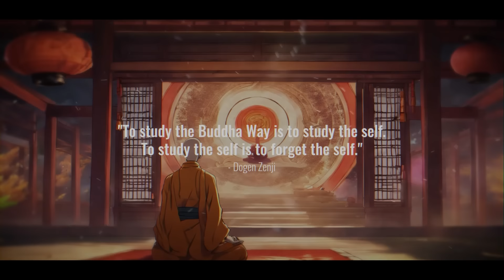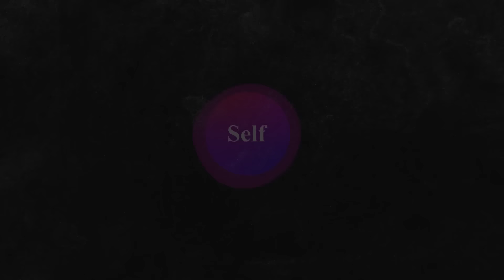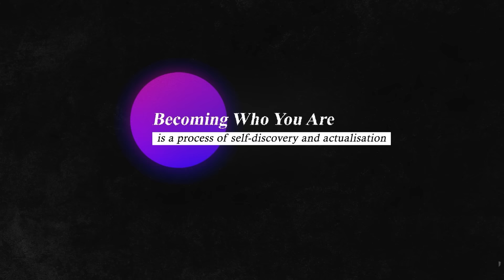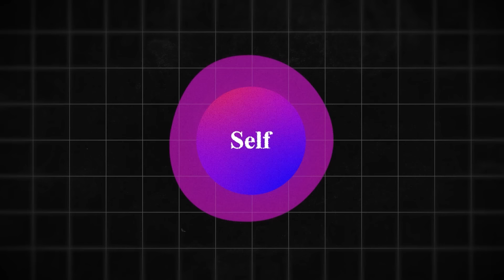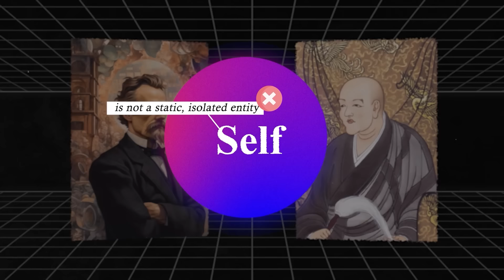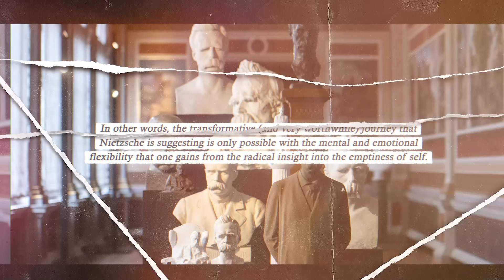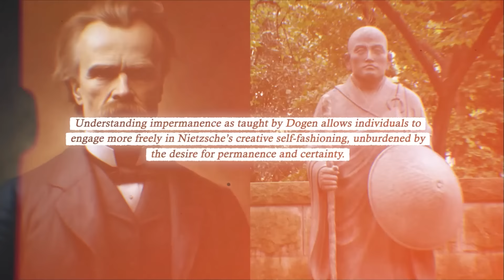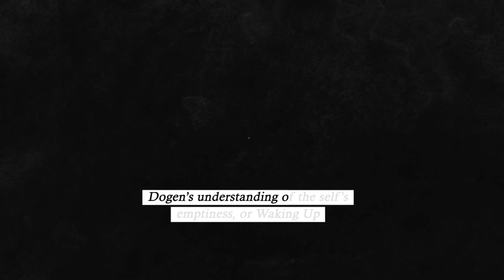Nietzsche + Zen = An Awakened Nietzsche!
Asangoham Books
The quest to understand the self is an intellectual and spiritual journey that has been undertaken by philosophers and thinkers from vastly different cultures and times.

Among the most interesting thinkers, and two who, perhaps, best represent the Western and Eastern cultural responses to this question are:

Friedrich Nietzsche and Dogen Zenji.

They best epitomize the two primary approaches to the self:

Nietzsche was a 19th century German philosopher.

Dogen Zenji was a 13th century Japanese Zen Buddhist monk.

Nietzsche’s philosophy of self was one of self-overcoming and the revaluation of values.

Whereas, Dogen’s philosophy of self was one of self-understanding and the realisation of the interdependence of all things.

In this video we are going to examine Nietzsche and Dogen’s philosophy of self.

We will examine how these two approaches when combined can provide a life that is not only deeply contemplative but also vibrantly creative.

We will begin by looking at the concept and realisation of the self as being “empty.”

The concept of 'emptiness' of the self is an area where Nietzsche and Dogen will be seen to intersect.

Voiceover: Matt Mackane

Edit: Harsh

Script: Matt Mackane

Score: Original

Tags (Ignore).